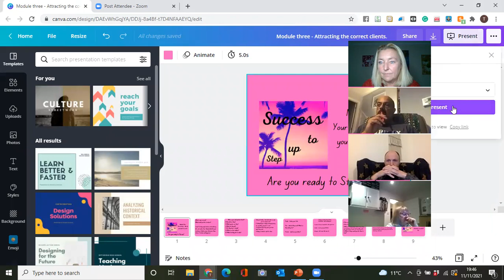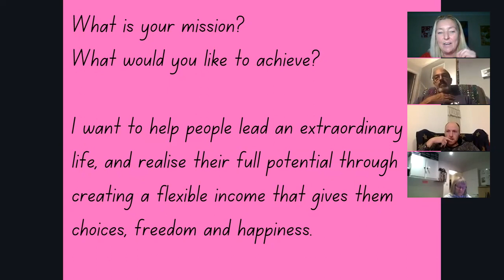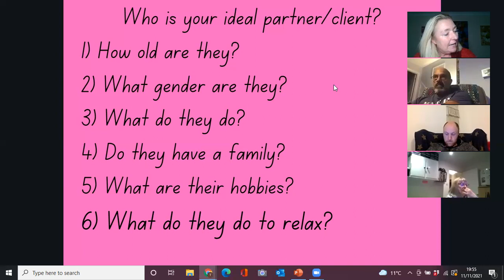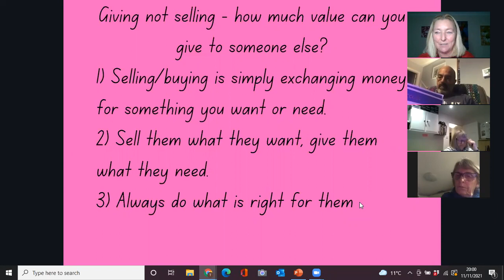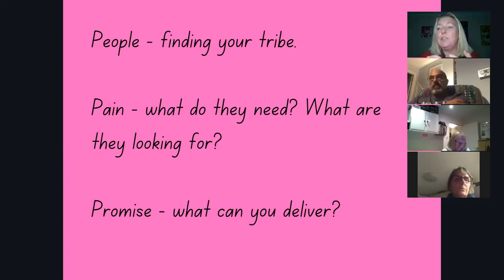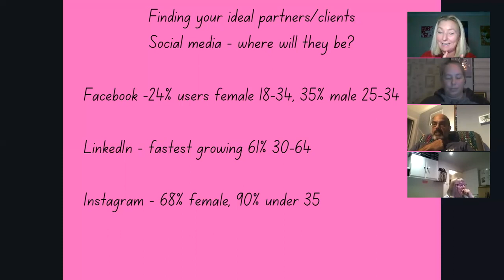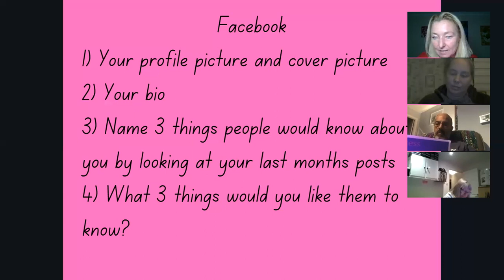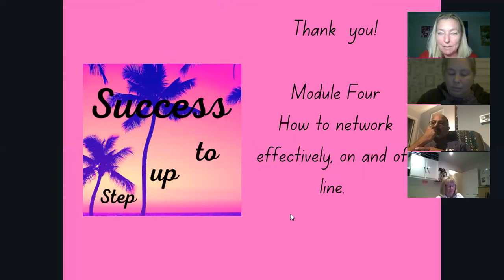Module Three - What is your mission? Who would you love to serve? Facebook profile tidy up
What is really important to you when you think about your mission in life? What are your top three priorities?
Money, making a difference, growth and evolution, recognition, joy and passion, time freedom or leaving a legacy?